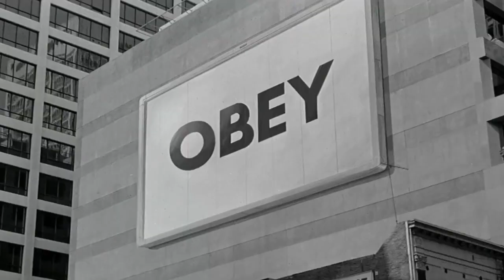EP 158- Lauda Leon & Shane Sedore | The Machine/Metal God Narrative, Free Will, and the Soul (FREE)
Hunter and I have a compelling chat with psychic counselor and quantum energy shifter, Lauda Leon, and Illuminati whistleblower, Shane Sedore, about a unique take, based on firsthand experience, of our current reality as simulation. Ideally, one would watch Shane’s five part Machine series (part 1, part 2, part 3, part 4, part 5) to get a better grasp of things that we refer to during the chat. Lauda speaks of many of the same things on her YouTube channel. Great stuff lies within!

To hear the full version of this episode just visit our Locals where you can subscribe for as little as $5 a month to receive extended episodes, exclusive episodes, and early access to regular episodes.